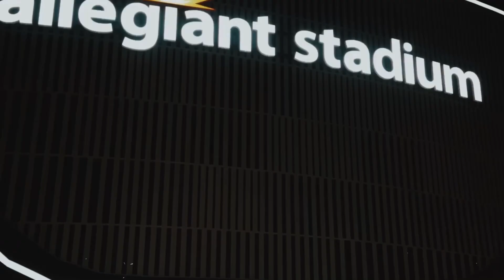Raiders Update: Defensive Tackle Combine Results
In this video I will be going over the results from NFL Combine at the Defensive Tackle Position and how I think this may affect the way we draft in the first round in the 2022 NFL Draft.